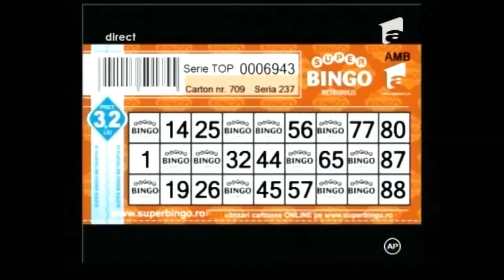S-a castigat premiul de Bingo Acumulat si Super Bingo - 107.000 euro !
Posesorul cartonului 709 cu seria top 6943 a castigat premiul de Bingo Acumulat si Super Bingo in valoare totala 482.402 de lei, ceea ce inseamna 107.000 euro.